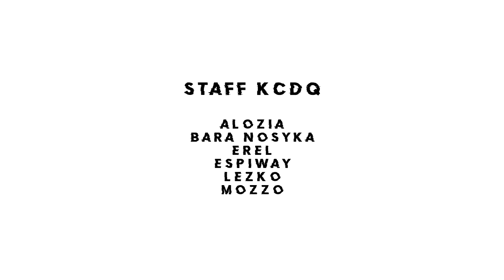Battle d'ouverture KCDQ : MC Rotka vs Ice Raine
N'oubliez pas de visiter notre uTip et de laisser un don si le coeur vous en dit :

Merci à Chalcalcolik et Kazuhira pour les jugements !

Kick&Clash 2 le 24 Avril 2021, prenez soin de vous !

00:00 Introduction
00:15 Round 1 : MC Rotka
02:32 Round 1 : Ice Raine
04:14 Round 2 : MC Rotka
06:12 Round 2 : Ice Raine
07:57 Round 3 : MC Rotka
10:04 Round 3 : Ice Raine
11:46 Jugement Chacalcolik
13:42 Jugement Kazuhira